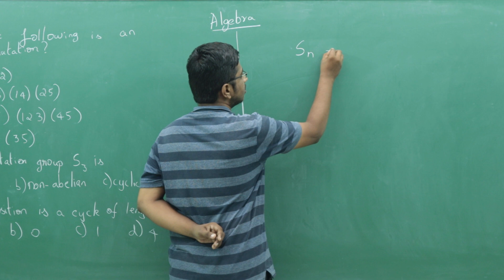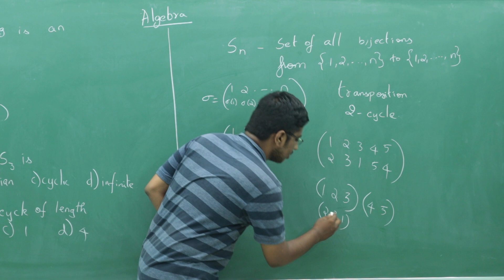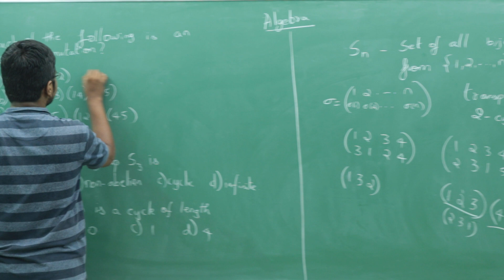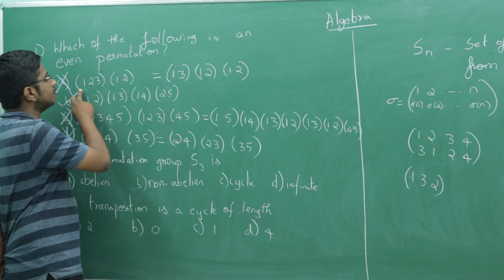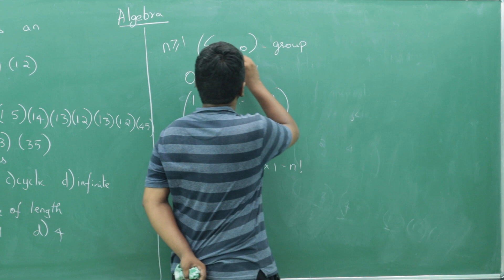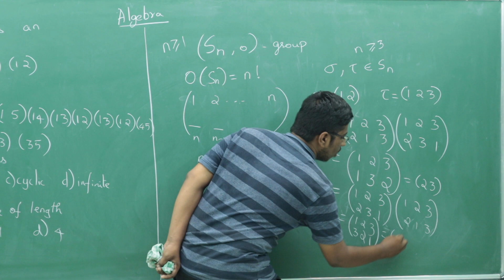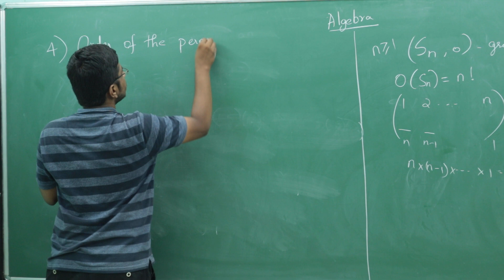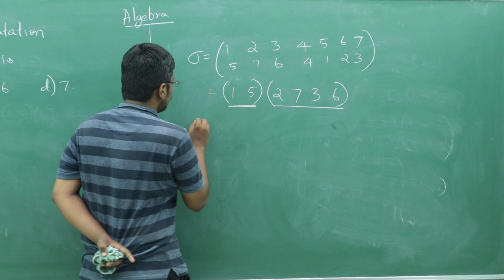7.PGTRB-Abstract Algebra Problem Solving Session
CSIR_NET_MATHS (JRF).. PGTRB .. IIT_JAM .. TIFR ... NBHM ..
All aspirants of various mathematics exams...Look our videos for better clarification. Detailed explanation in tamil. Best of luck❤️